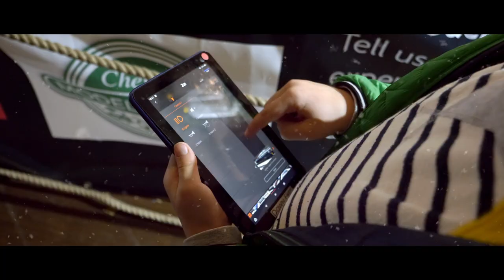Pete Waterman’s Making Tracks @ Blakemere Village 2023 - Promotional Video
Pete Waterman’s Making Tracks @ Blakemere Village 2023.
Come and see our 64 foot long interactive model railway of the West Coast main line. Featuring a superb scale model of Milton Keynes station.
Drive the trains as we allow young train drivers between the ages 3 - 103 to 'get stuck in'.
Come down, meet the Railnuts and get behind this fabulous exhibition at Blakemere Village, Northwich, Cheshire.